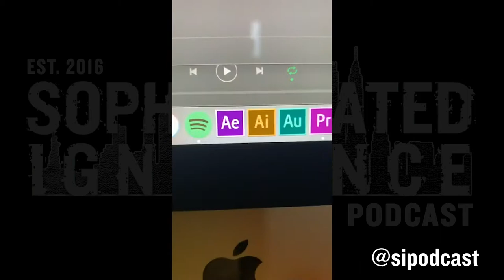How to Date With Intention? | SI IG Live 7.8.20 | Sophisticated Ignorance Podcast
In part two of our IG Live Show, Vixon J speaks to Robbie Digital about supporting black women, honesty about wants & needs and submissive roles, as well as Sydney Gabrielle on dating with intention, being raised with standards and communication.